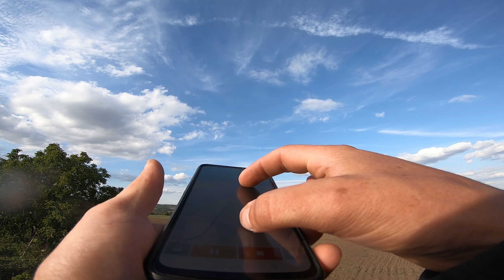Výlet vinice okolí Karlína